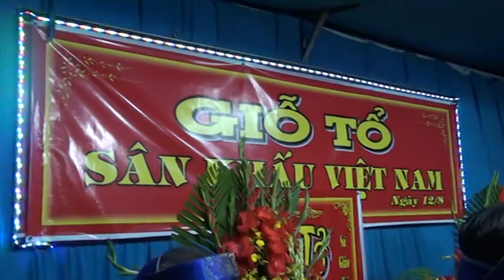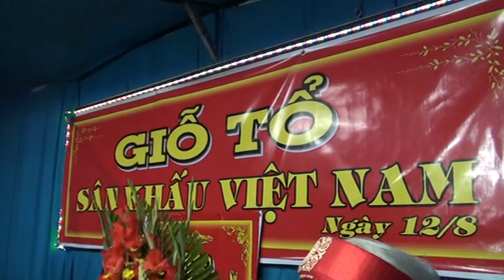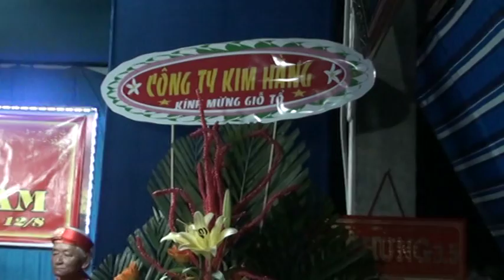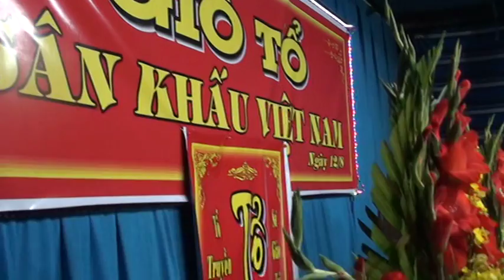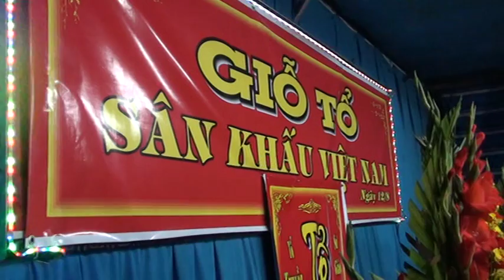Lễ dâng hương Tổ sư 12/8/2016 P1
Lễ dâng hương Tổ sư 12/8/2016